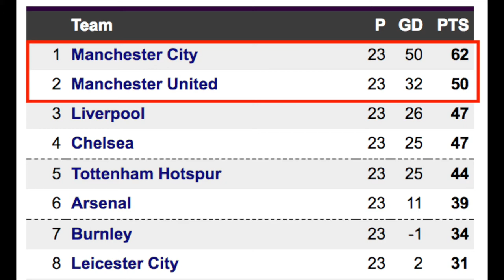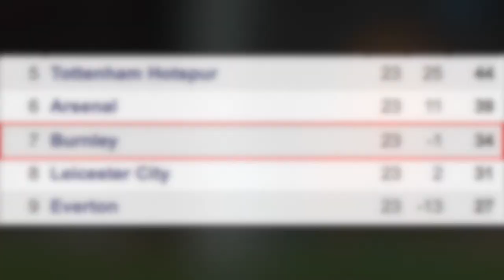Preview: Burnley vs. Manchester United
Sports Mole previews Saturday's Premier League clash between Burnley and Manchester United at Turf Moor.